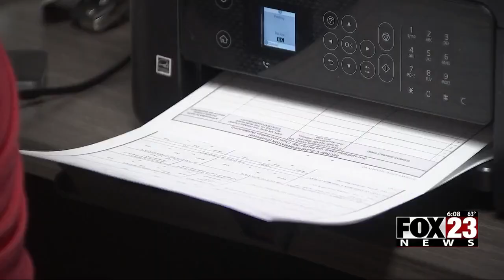Video: Bixby church hosting 'VETFEST' where local Veterans get connected to resources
FOX23 took a look at the preparations being made at a Bixby church that is hosting "VETFEST" where local Veterans can get connected to the resources they need.